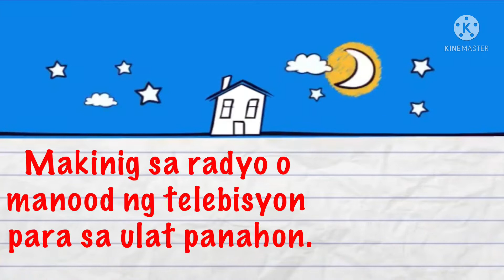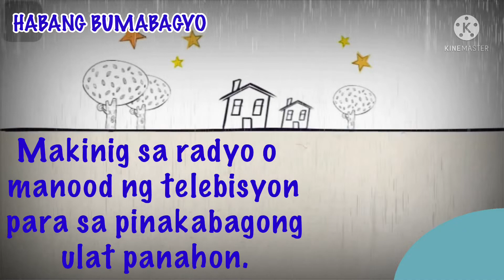Dapat tandaan BAGO, HABANG, PAGKATAPOS ng BAGYO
Paano magind ligtas sa bagyo

Dapat tandaan
Bago
Habang
Pagkatapos